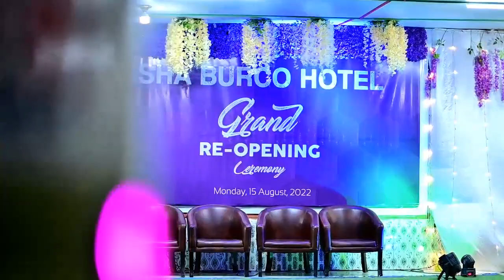Hurdadii ugu casrisanayd iyo Hotelka Isha Burco oo dib loo furay .